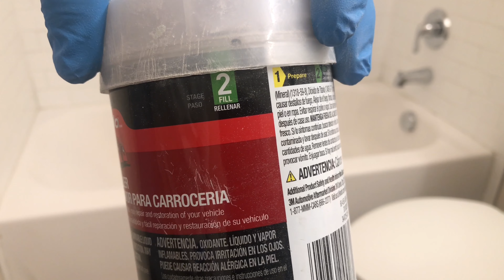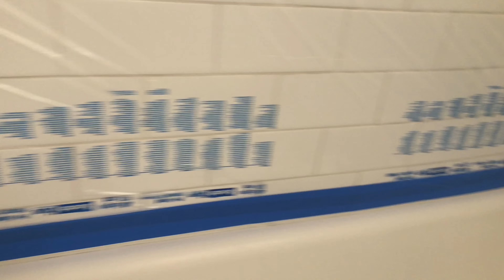Refinishing Tubs: Getting the contracts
Just wanted to make a quick video explaining how to get Housing Authority contracts Without soliciting. We all hate that! I will try to get some links on next video.

Here’s a list of the top 20 items and link that I used EVERY Day while I’m working.

1. Compressor
2. 2nd Gun
3. Ventilation
4. Sander
5. Respirator
6. Cartridge
7. 3m Tool (Necessary!!!)
8. Tape
9. Plastic
10. Drop cloth
11. Gloves
12. Scraper
13. Tool Bag (Necessary!!!)
14. Ext. Cord
15. Paint Sticks
16. Paper (Use w/#7)
17. Rags
18. Sponge
19. Razor Knife
20. Bucket ( When purchasing this, Remember to get yourself an odd color. In a construction site with multiple contractors working with a purple or green bucket will avoid theft)

All the links on The Tub Guy YouTube channel are affiliate links from which we may receive a small commission from sales of certain items at no extra cost to you. Thank you.